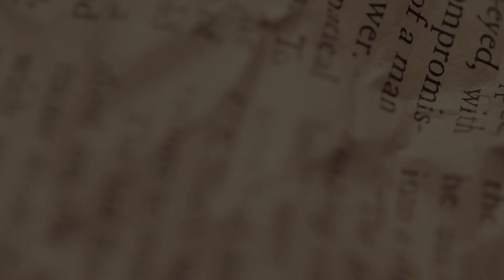Training with the Menstrual Cycle – Ep. 143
In this episode of Next Level Human podcast, Dr. Jade dives deep into the menstrual cycle, and its connection with exercising, dieting, weight loss, and performance. The period in which a menstrual cycle happens is usually 28 days, which is considered the most common, although a variation of that number is perfectly normal for each woman is different.

Dr. Jade also explains that there are different phases within the menstrual cycle, which is specifically correlated with estrogen levels, progesterone levels, and the effect of these two hormones in the body. You will also learn how the menstrual cycle is connected to fat loss goals, menopause, and how to handle all of these components. Tune in!

to claim your free LMNT Sample Pack - you only cover the cost of shipping.
to learn more about the gut-friendly 100% grass fed beef sticks and save 15%!
to use checkout code NEXTLEVEL and save 10% on the best CBD and natural adaptogen supplements such as ZEN!